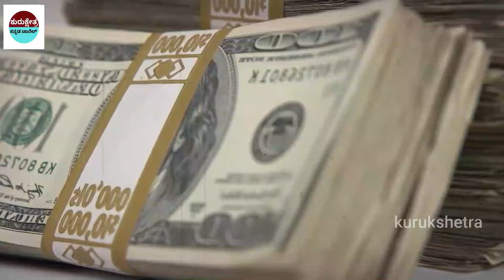ಭಾಗ್ಯವಂತರ ಮನೆಯಲ್ಲಿ ಮಾತ್ರವೇ ಹೆಣ್ಣು ಮಕ್ಕಳು ಜನಿಸುವುದು garuda purana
rriors

morning wakeup#
Kannada Stories
Kannada Uniqe Stories
pouraanika naataka
pouranika kathegalu
namma ithihaasa

Kannada facts
facts
interesting facts
unknown facts
amazing facts

 Mahabharatam in Kannada l Ramayan warrior in Mahabharata l :-📌Song Info:
COPY & PASTE :
Creative Director: Amol Surve
Narrated by: Saurabh Raj Jain
Theme Music Composer: Ajay,Atul
Composer: Jitesh Panchal, Lenin Nandi, Sushant Pawar
Promoted by: Music Unlimited